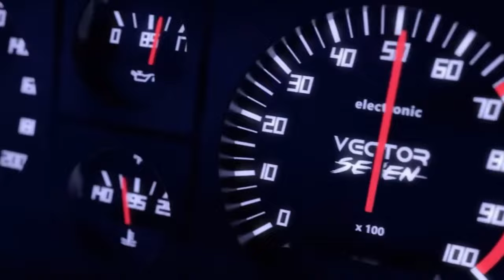Born to be Angels - XWINX SQUAD ( the visual )